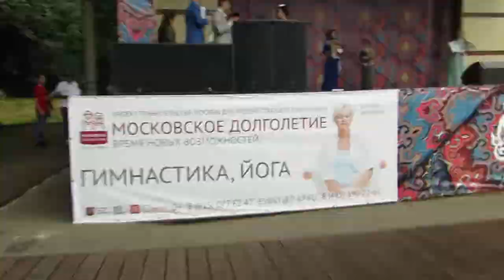12. Награждение Объявление Татар кызы 2018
7 июля 2018 года Финал московского регионального тура международного конкурса ТатарКызы2018, который состоялся в рамках Сабантуя на Красной Пресне.🌳🌷
Финалистки;
 1. Адиля Забирова 2. Лейсян Саберова 3. Динара Алукаева 4. Алина Файзерахманова 5. Алия Хакимова.
Финалисток поддержали 🌟Наиля Фатехова, Радик Яруллин @djradik, Айрат Сафин @airat_safin_official, Марат Яруллин @marat_yarullin и ведущий финального тура Расим Фасихов @rasimfasikhov_music.